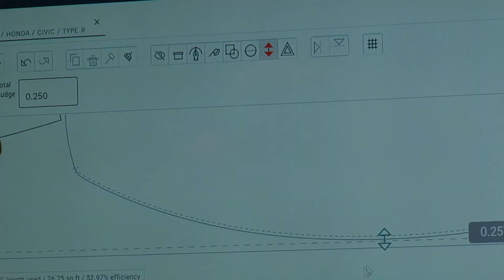WFCT Ends on a High, Celebratory Note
The International Window Film Conference and Tint-Off concluded on Wednesday with the announcement of the winners in the architectural, auto glass and paint protection film competitions. The successful event proved the industry was ready to come back together, learn how to further their business, and discover the latest products.